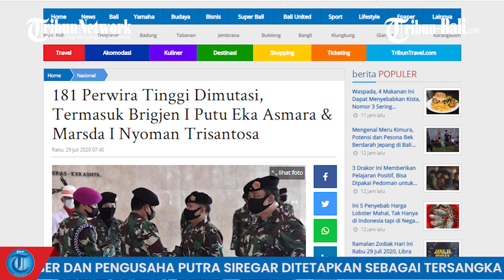POPULER: 181 Perwira Tinggi Dimutasi Hingga Wisata Ke Bali Dibuka 31 Juli 2020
Berita populer Tribun Bali hari ini, Selasa 29 Juli 2020.

Berikut tiga berita populer di Tribun Bali yang mungkin kamu lewatkan.

Tribun Bali/Apriadi Gunawan